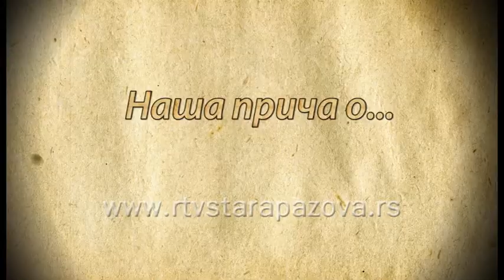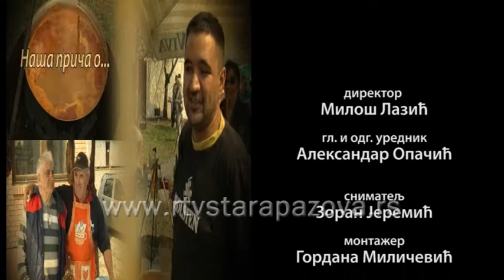Naša priča o 4. Kosidbi u Surduku